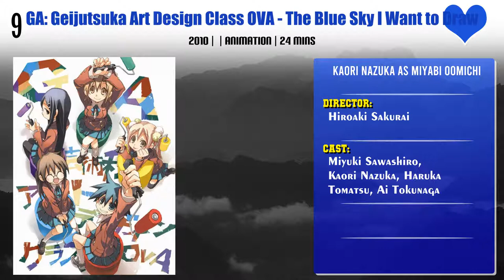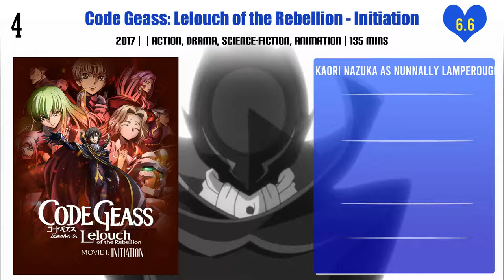Kaori Nazuka Top 10 Movies | Best 10 Movie of Kaori Nazuka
Top 10 Movies of Kaori Nazuka

Find the list of movies by Kaori Nazuka you can find more information, movie trailers, posters, reviews, youtube links in below link.
K: Seven Stories Movie 3 - Side:Green - The Overwritten World

GA: Geijutsuka Art Design Class OVA - The Blue Sky I Want to Draw

Strike Witches: 501st Joint Fighter Wing Take Off! The Movie

Psalms of Planets Eureka Seven: Good Night, Sleep Tight, Young Lovers

Koi-ken! Watashitachi Anime ni Nacchatta!

Pl. Comment down your favorite movie of Kaori Nazuka